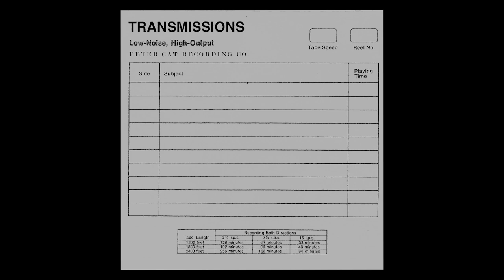Peter Cat Recording Co. - Transmissions [Full Album]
Time Stamps :
00:00 - 1. Chronic
02:58 - 2. Hail Piano
12:54 - 3. Bebe da Vyah
18:05 - 4. Connection (?)
23:28 - 5. Kya Farak Padega
25:34 - 6. More Pork
42:45 - 7. Protege

Original Creation Date : July 18th 2016

Archived By Me